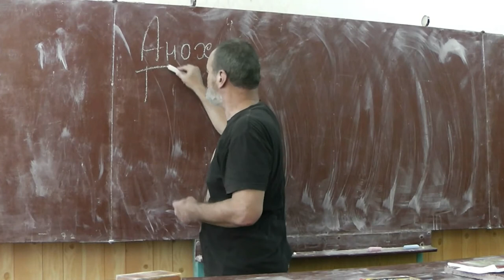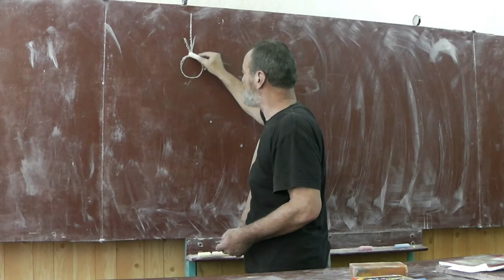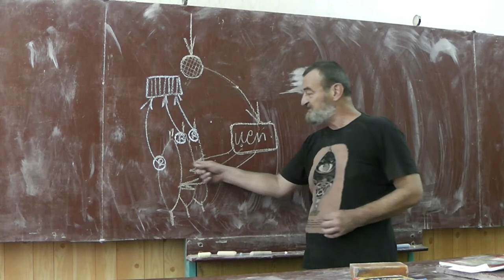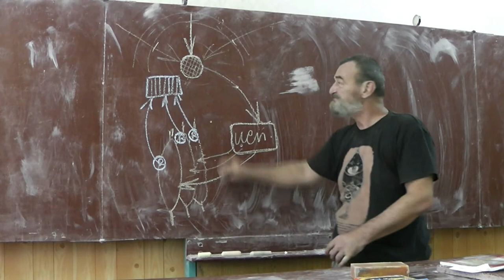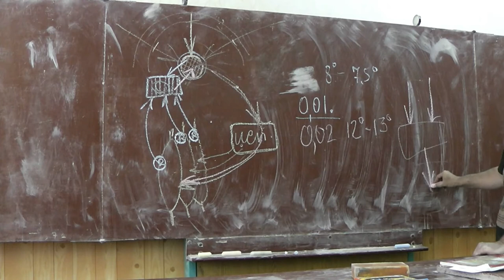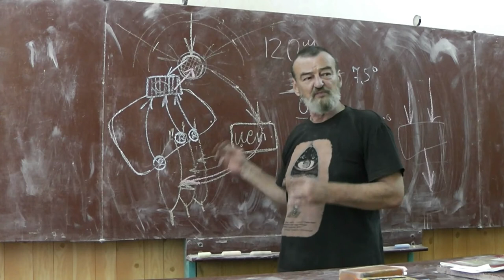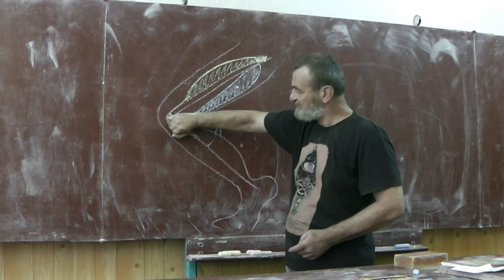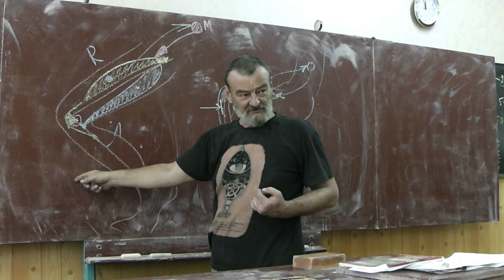63 Обратная связь, рефлекторное кольцо, коленный рефлекс